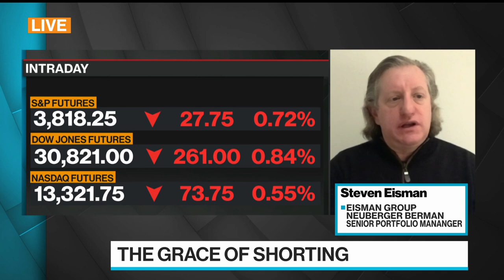Why Eisman Is Shorting Subprime Auto Lender Credit Acceptance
Jan.22 -- Steve Eisman, portfolio manager at Neuberger Berman Group, explains his short of auto lender Credit Acceptance Corp. on "Bloomberg Surveillance."